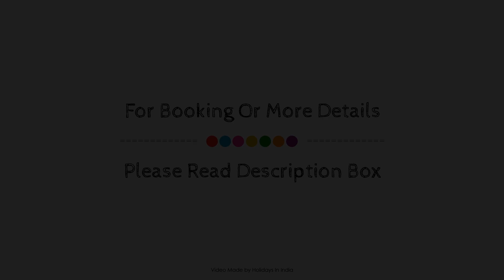Dreamz Hospitality Gurgaon, New Delhi and NCR, India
Searching For
1. Dreamz Hospitality Gurgaon - New Delhi and NCR
2. Dreamz Hospitality Gurgaon - New Delhi and NCR Virtual Tour
3. Dreamz Hospitality Gurgaon - New Delhi and NCR Rooms
4. Dreamz Hospitality Gurgaon - New Delhi and NCR Amenities
5. Dreamz Hospitality Gurgaon - New Delhi and NCR Videos
6. Dreamz Hospitality Gurgaon - New Delhi and NCR Offers
7. Dreamz Hospitality Gurgaon - New Delhi and NCR Deals
Audio Credit:
Track Title: Blank Slate
Artist: VYEN